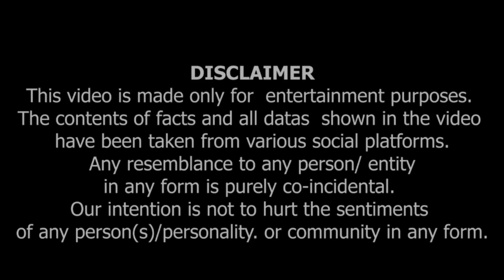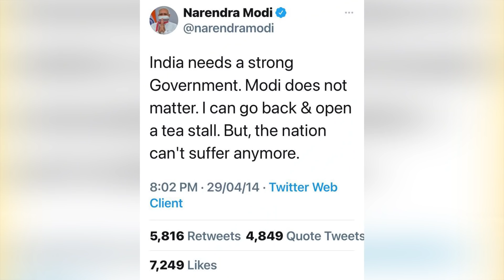Akshay Ajay Ambani are leaving India. Video by KRK!